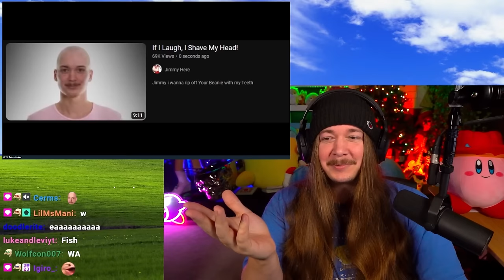If I Laugh, The Video Ends #207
STREAM "BREAK" ON ALL PLATFORMS

Welcome to If I Laugh, The Video Ends #207! Happy Wednesday! My main goal with this series is to brighten up the middle of your week. So if you smiled, laughed, or stayed strong through the whole thing I hope that you enjoyed the memes in this episode! It really helps me out and lets youtube know you want to see more videos like this one! Drop a comment with which video made you laugh for a chance to get a heart on it. Until the next one, have an awesome day!